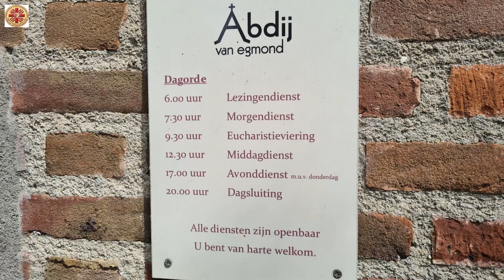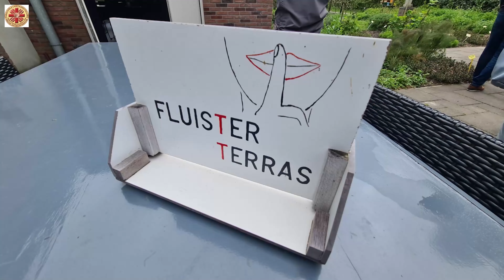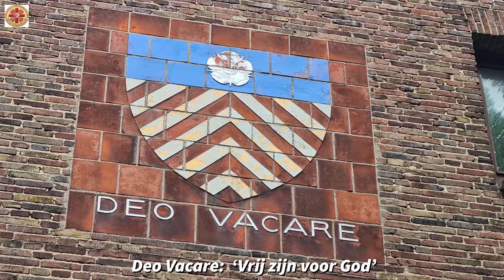2023 CZV 11 Omgekeerd huisbezoek Abdij van Egmond